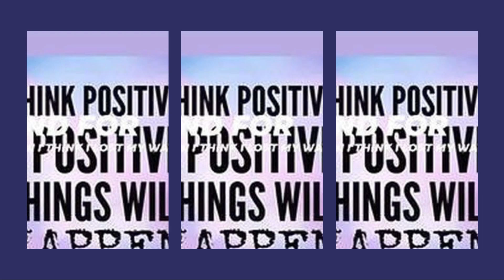P2P Learning Classroom